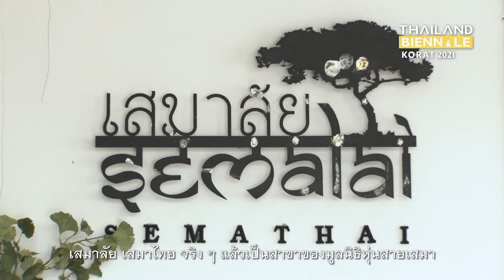T19 : เสมาลัย เสมาไทย_นวัตกรรมงานศิลป์เพื่อชุมชน